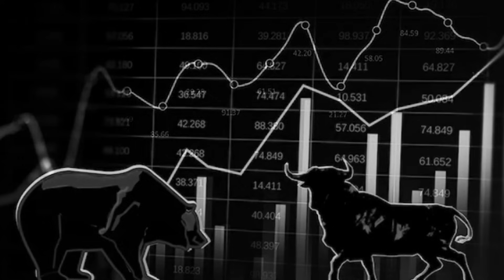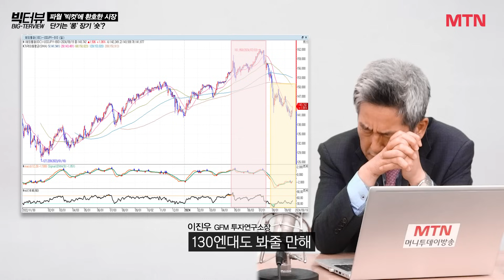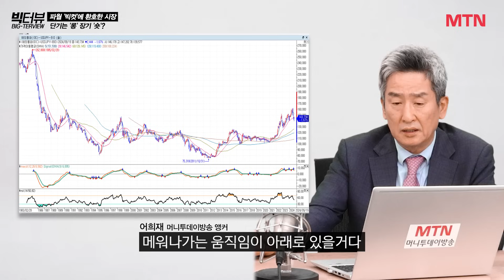폭락 전 '마지막 불꽃'일까, 2025년, 결국 침체는 온다? / 이진우 GFM 투자연구소장 [빅터뷰]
*본 영상은 9월 19일 (목)에 촬영되었습니다

한 달의 중심에 있는 통화정책 회의 두 가지의 이벤트를 두고 과연 어떻게 흘러갈 것인지 이진우 GFM 투자연구소장과 함께 알아봅니다

- 출연 : 이진우 GFM 투자연구소장
- 진행 : 어희재 머니투데이방송 앵커
- 총괄 : 김문희 PD
- 기획 : 정이슬 PD
- 편집 : 백지윤 PD

00:00 하이라이트
00:22 오프닝
06:15 '빅컷'에 뒤늦게 환호한 시장, 지금은 일단 '롱'에 베팅?
12:09 BOJ, 일단은 동결 '엔캐리 청산' 추가 위험성은?
16:46 폭락 전 마지막 불꽃일까… 연착륙 자신하는 연준, 믿어도 되나